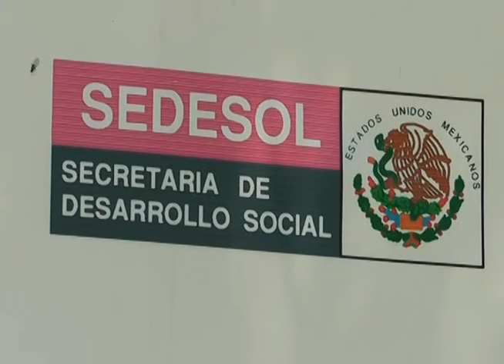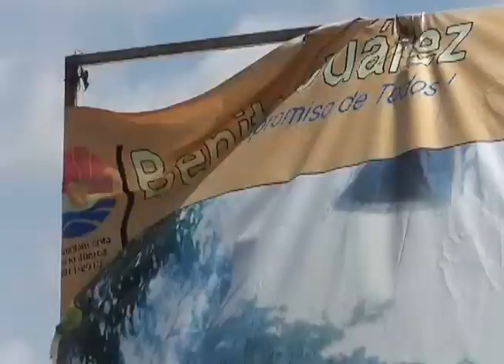En total abandono se encuentra el ombligo verde